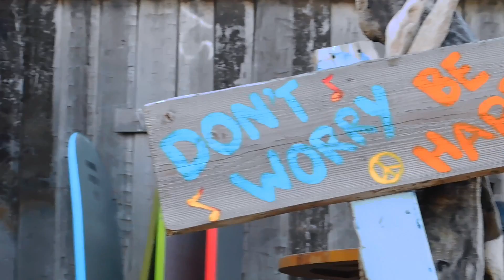Surfing Scheveningen Beach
Go visit Hartbeach Surf Shop for the cheapest surf equipment rentals or visit the restaurant on the beach!

There is no place like the beach. Surfing at Scheveningen.